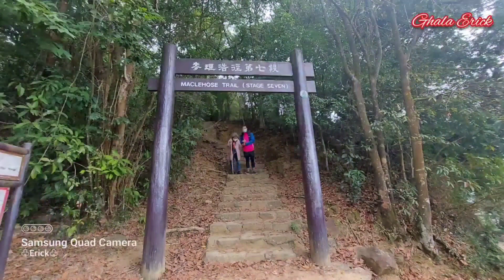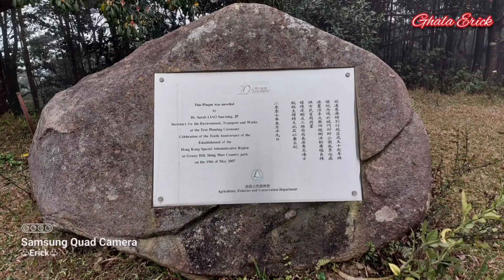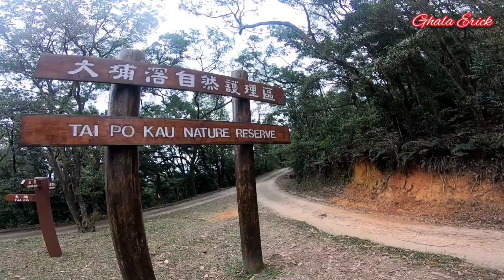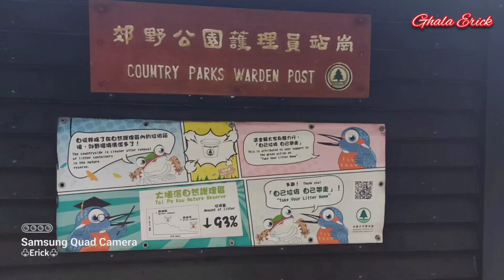針山 Needle Hill || 草山 Grassy Hill